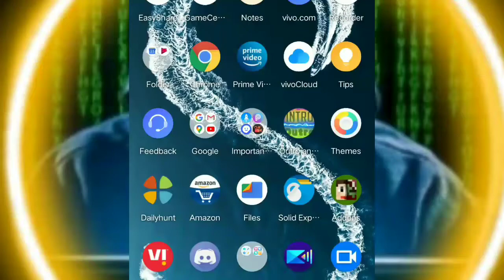ice Scream 4 in my phone 😱